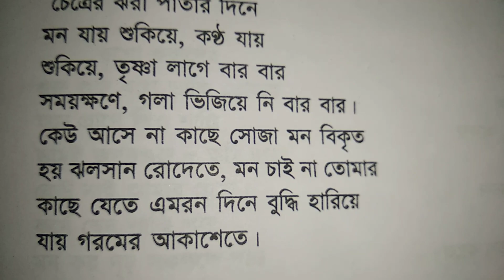Bengali Poem বুদ্ধি হারিয়ে......শ্রী সুকুমার দাস